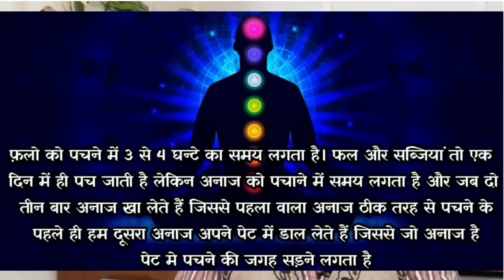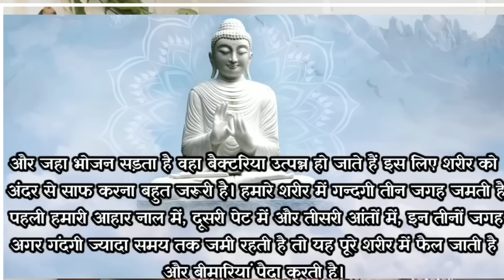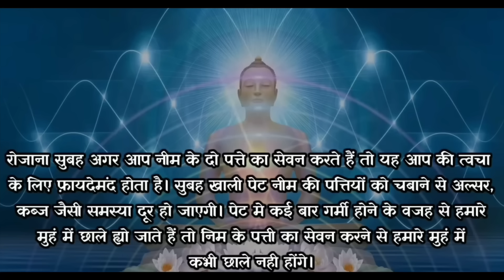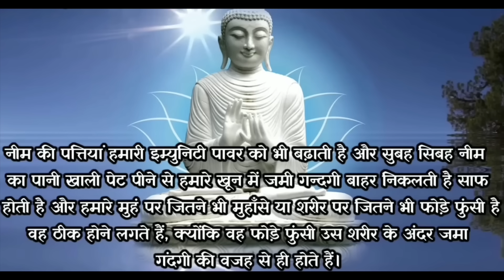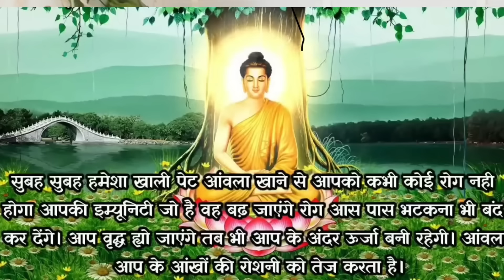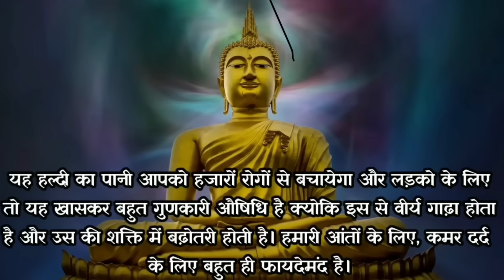प्रकृति की मुफ्त की ये 5 चीज़ें आज से ही इस्तेमाल करना शुरू करें दवाइयों की कभी ज़रूरत नहीं पड़ेगी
How can I stay healthy easily?
To maintain a stable body and mind, one needs to inculcate good habits. Waking up early in the morning, regularly exercising or a good morning walk helps to keep our body energetic and refresh our mind. Maintaining a balanced and nutritious diet throughout the day is vital for maintaining a good lifestyle.
Here are 5 natural and very cheap foods to avoid illness.